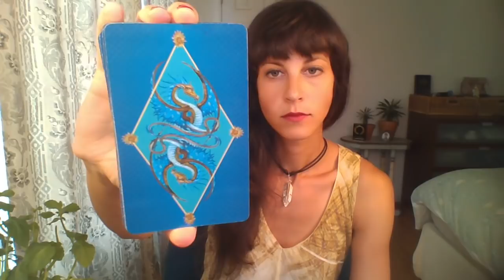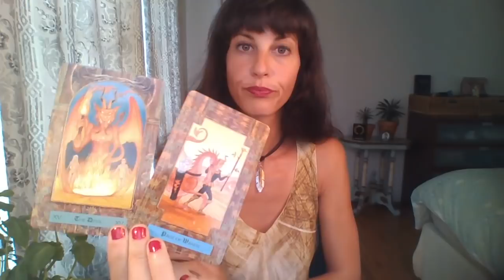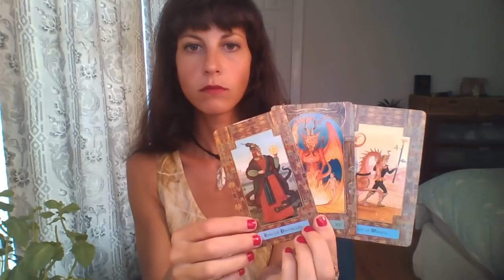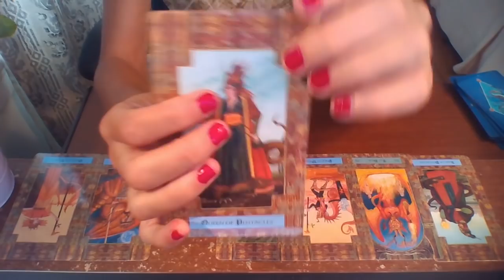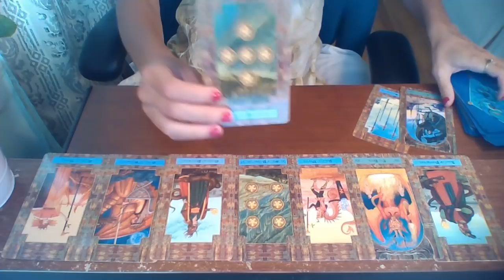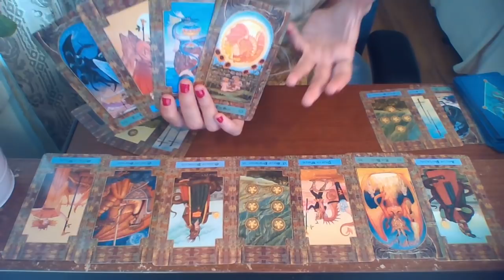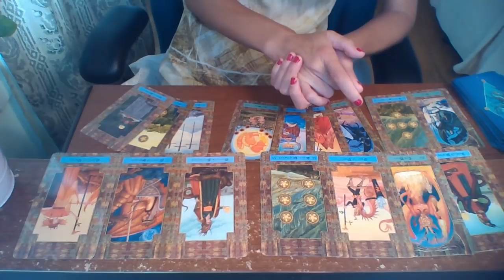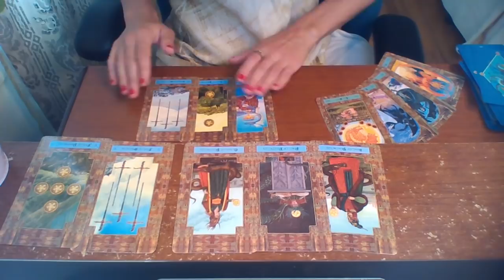TAURUS October 2018 || MOTHER OF DRAGONS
1 hour PRIVATE READING LIVE Video Chat OR Phone Call:

Tarot Deck: The Dragon Tarot
Oracle: The AKASHIC TAROT